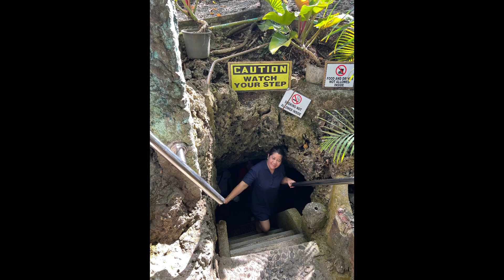Hinagdanan Cave Bohol, Philippines 2023